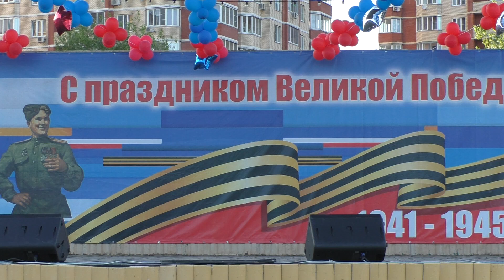Максим Марчук.Концерт День Победы ЦПКиО Долгопрудный.09.05.2018